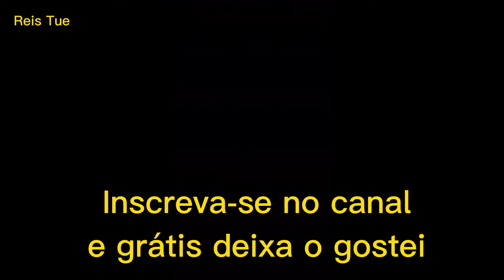BARULHO DE VOZ tela escura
Som de ronco homem roncando som para dormir e relaxar dormindo e roncando